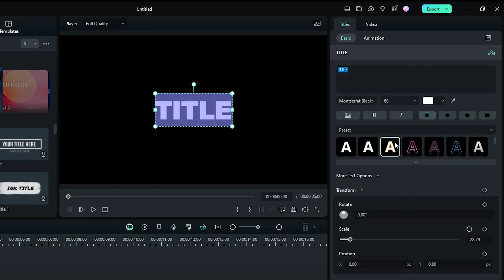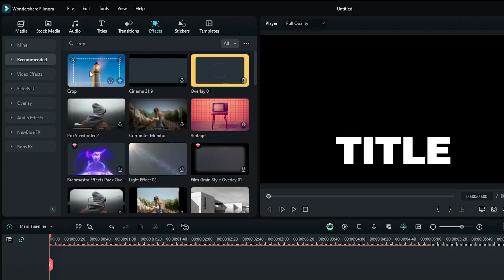Title Reveal Animation On Filmora 13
Explore Spooky Title Reveal Animation On Filmora 13 with MrMahmud! Join me as we create a hauntingly good animation. Let's get Started

          ✔ Mr Mahmud -